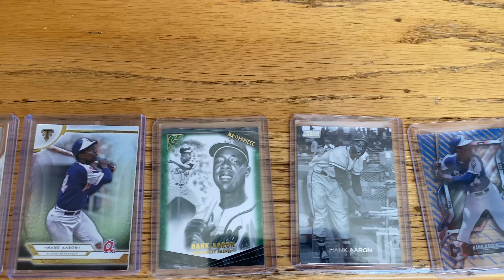Austin Perine Mail Time with MLB Players association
MLBPA sent Austin some mail.